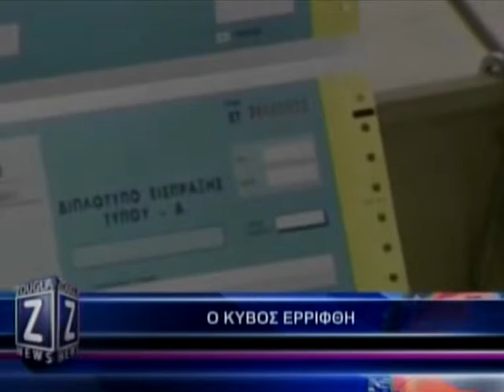27.11.2013 Zougla News (12:00)